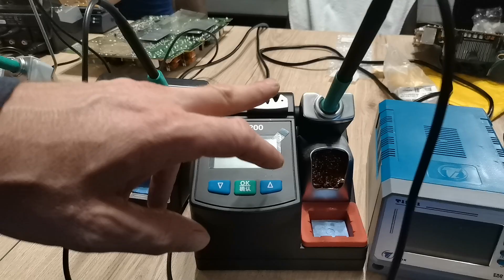Подготовка к обзору паяльных станций. Супер кратко обо всем!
А так же:
Tester Tester
Оленька учится ремонтировать.